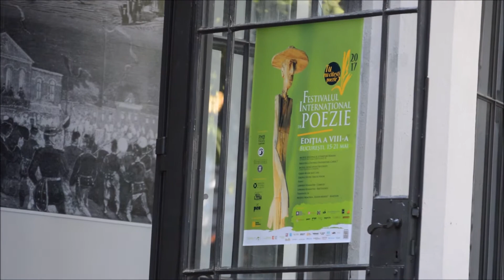Mihai Iordache / Dan Mitrofan (Festivalul International de Poezie)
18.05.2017 Muzeul National al Literaturii Romane